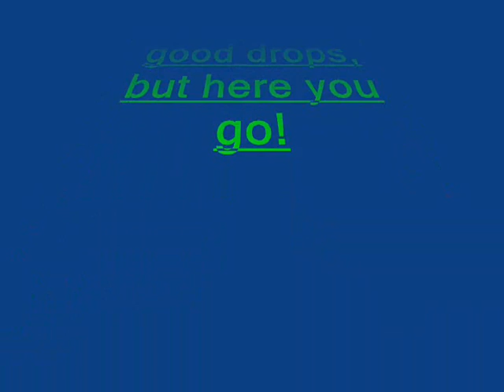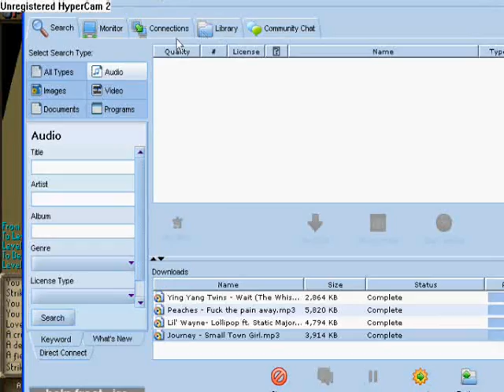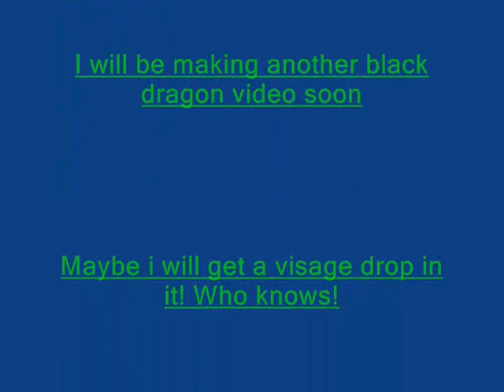Black Dragon Fun - #1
Hey guys, i am Striker_Blu7 and this is a nooby video of my first time at black dragons.. i didn't quite get any good drops but it was fun anyways.. and i got a good 25k or so experience out of it! hehe.. i was very tired when i made this video so don't blame me if there are any typos.. Enjoy!

Songs:

Peaches - Fuck the pain away

3 Doors Down - This is the story of a girl